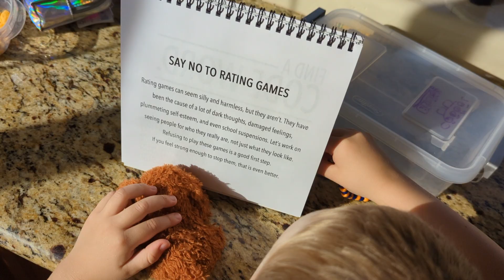He Invented A New Video Game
Chase turned a little game of pretend into a video game.  It kind of reminds me of temple run

We post videos with inspiration and fun ideas for families (although they're usually fun for anyone!).